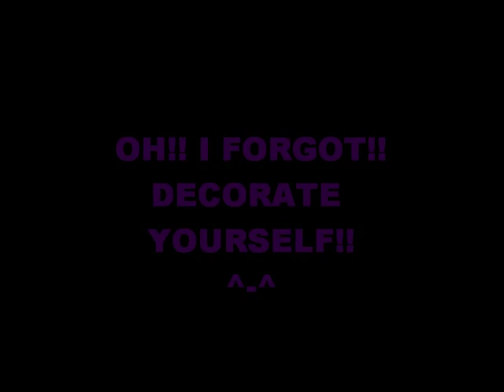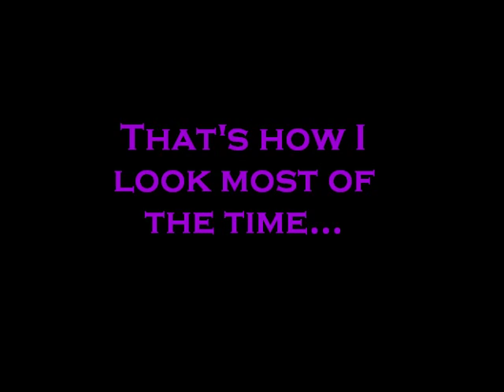Goth make-up tutorial for guys #1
A video from me to help you goth up in a simple but effective way :P